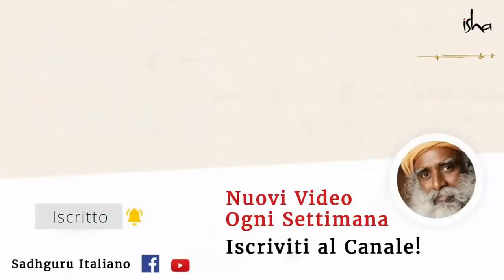Genitorialità: come Sadhguru ha cresciuto sua figlia Radhe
Sadhguru ci regala un breve racconto sul suo ruolo di padre, e su come sua figlia Radhe è cresciuta mentre Sadhguru stava costruendo Isha Foundation da zero.